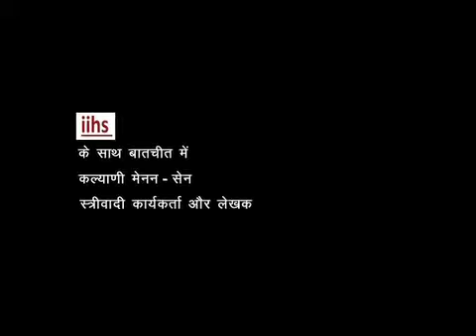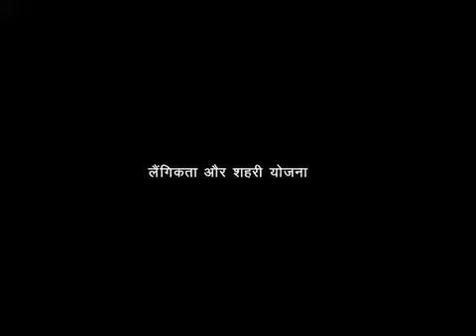Kalyani Menon-Sen (Hindi)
Indian Institute for Human Settlements (IIHS) in conversation with Kalyani Menon-Sen, Feminist Activist and Writer on Challenges facing Indian cities, Gender and Urban Planning and Indian Institute for Human Settlements.